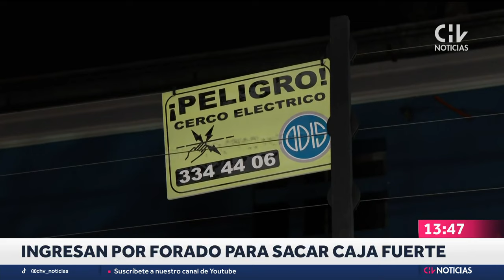"ESTÁ COMPLICADO": Impacto por bala que alcanzó a una persona mientras dormía en San Bernardo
Un impactante caso se registró en San Bernardo, donde un hombre de 35 años quedó herido al ser alcanzado por una bala que ingresó a su casa mientras dormía. Un auto pasó por el lugar y realizó varios disparos. Una vecina del lugar entregó su testimonio sobre lo sucedido y expresó su preocupación por la situación en la zona.